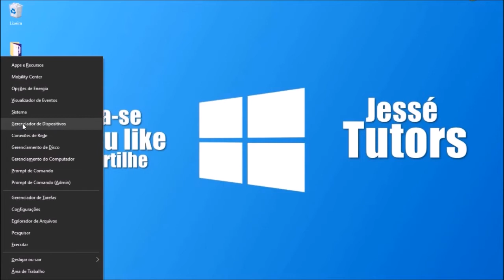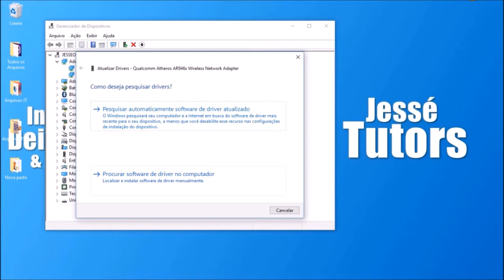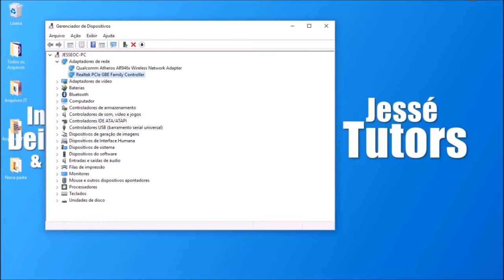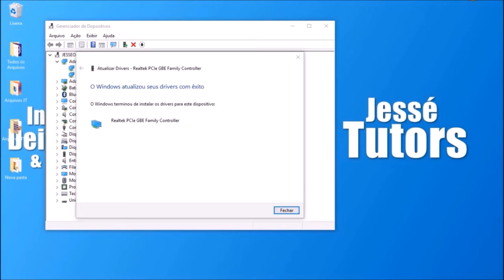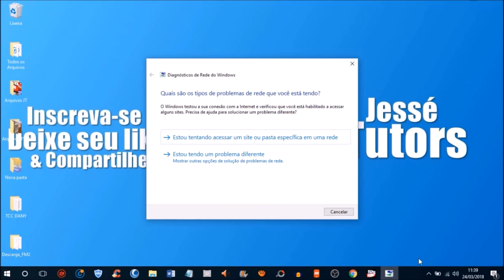Como Resolver Falta de Internet/Sem Conexão (Nula ou Limitada)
Nesse vídeo, eu dou duas dicas funcionais que podem te ajudar a resolver o problema de falta de conexão/internet. Confira ai e veja se é útil pra você!

▶︎ Playlist para Te ajudar a Resolve a Falta de Internet (Wifi ou Ethernet)

Valeu!

▶︎ Tags (Ignore):

como resolver a falta de conexão
como resolver a falta de internet
como resolver falta de conexão
como resolver falta de internet
resolver a falta de conexão
resolver a falta de internet
resolver falta de conexão
resolver falta de internet
como resolver falta de wifi
pc não pega internet
pc não pega wifi
pc está com falta de internet
pc está com conexão nula
conexão limitada
conexão nula
pc sem internet
internet não está pegado o que faze
internet não está pegando